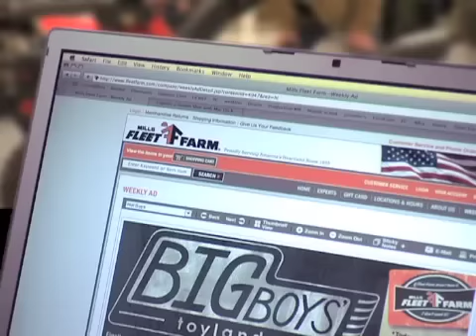Big Boys' Toyland 2012 - Mills Fleet Farm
Through February 4, 2012 earn free Mills Fleet Farm gift cards with any purchase throughout the store and online!